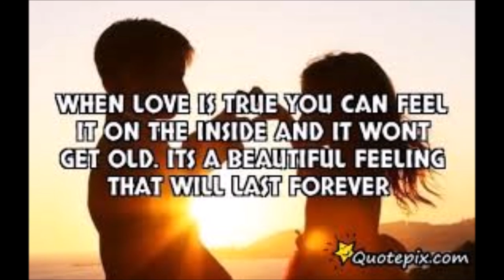When Love Is True - Susan Hampshire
And it is so very true.